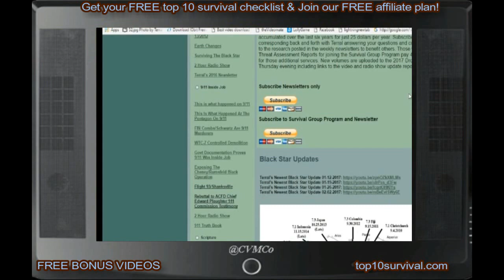TOP 10 SURVIVAL GUIDE: "FREE CHECKLIST" ✔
Subscribe to Terral’s 2017 Newsletter to receive full access to all 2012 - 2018 Newsletters; (52 issues for each year) staying connected to the research on Scripture, the 911 Truth and Project Black Star including weekly newsletter, video and radio show update reports, and survival community info.